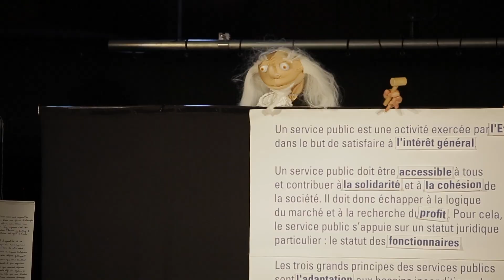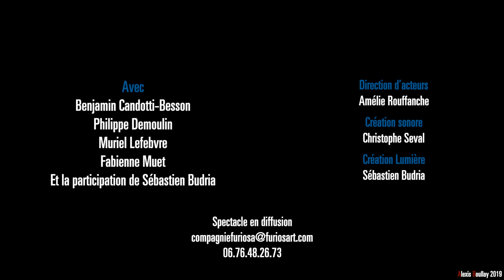TEASER "Service Public - Qui veut économiser des milliards?"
Création collective 2019 de la Compagnie Furiosa en collaboration avec la Bourse du Travail de Malakoff.
"Service Public - Qui veut économiser des milliards ?"
est un spectacle satirique, participatif et ludique
Avec un roi, un bouffon et des marionnettes
Durée : 1h10 / Tout public
Dans une ambiance satirique et grand guignol amenée par notre travail avec les marionnettes, par la mise en scène et par la mise en espace de jeux de sociétés géants transposés à la thématique des services publics, nous abordons ce sujet sous son aspect philosophique avec des outils ludiques.

Avec : Benjamin Candotti-Besson / Philippe Demoulin / Muriel Lefebvre / Fabienne Muet et la participation de Sébastien Budria. Direction d'acteurs : Amélie Rouffanche / Bande Son : Christophe Seval / Technique : Sébastien Budria.